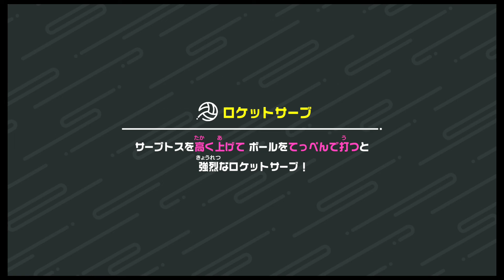【Switch Sports】Volleyball [n361]